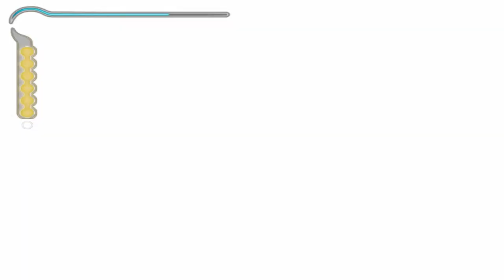PRINCE OF PERSIA The Sands of Time #08 - Hinterhalt auf der Brücke | Deutsch | PC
Let's Play PRINCE OF PERSIA: THE SANDS OF TIME

►Entwickler
►Publisher

Als Prinz von Persien erobern wie mit den Armeen unserers Vaters eine Stadt. Als Kriegsbeute suchen wir uns einen wunderschön gefertigten Dolch aus. Ohne zu wissen welche Konsequenzen dies nach sich zieht. Nach dem der Sand der Zeit befreit wurde, beginnt für den Prinzen und Farrah, dass Abenteuer ihres Lebens.

Mach was du willst, Liken, teilen, kommentieren oder auch nur Anschauen, ganz wie du willst.

Du hast Anregungen, Kritik oder Spiele Vorschläge dann schreib doch einfach in die Kommentare oder schick mir eine PN.